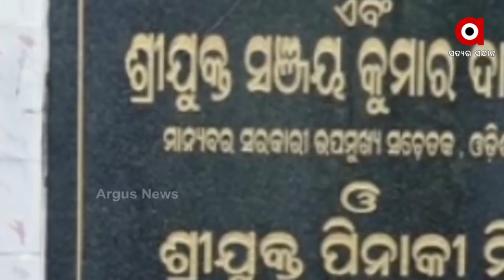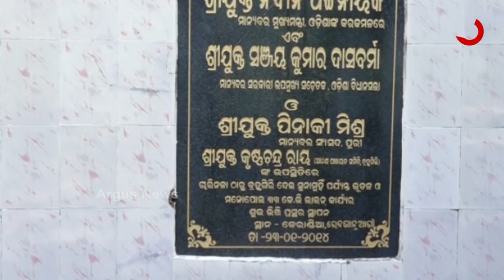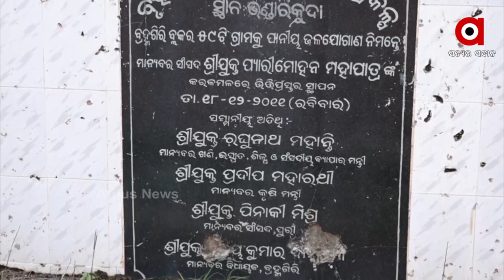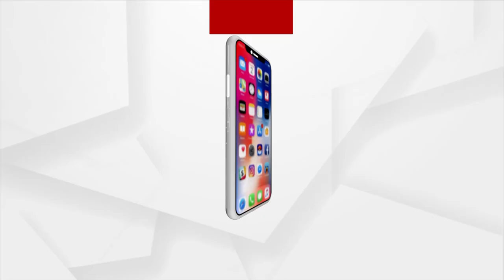ବ୍ରହ୍ମଗିରିବାସୀଙ୍କୁ ଲଲିପପ୍ ଦେଇ ଠକିଦେଲେ ରାଜ୍ୟ ସରକାର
ବ୍ରହ୍ମଗିରିରେ ବାଟମାରଣା ବିକାଶ
ଭୂତଳ ବିଦ୍ୟୁତ ଯୋଗାଣ ସ୍ବପ୍ନ ଦେଖାଇଲେ
ଭୂତଳ ବିଦ୍ୟୁତ ଯୋଗାଣ ସ୍ବପ୍ନ ବି ଦେଖାଇଲେ
ବ୍ରହ୍ମଗିରିରେ ବାଟମାରଣା ବିକାଶ । ରାଜନୈତିକ ଇଛା ଶକ୍ତି ଅଭାବରୁ ବାଟ ହୁଡିଛି ବିକାଶମୂଳକ କାର୍ଯ୍ୟ । ୭ବର୍ଷ ହେବ ଘୋଷଣାରେ ଅଟକିଛି ଭୂତଳ ବିଦ୍ୟୁତ ସେବା, ୧୧ ବର୍ଷ ହେବ ସ୍ବପ୍ନ ପାଲଟିଛି ବିଶୁଦ୍ଧ ପାନୀୟ ଜଳ ।